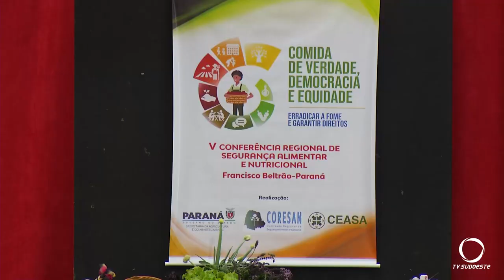Francisco Beltrão sedia V Conferência Regional de Segurança Alimentar e Nutricional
Gestão Pública: O evento contou com representantes dos 20 municípios da regional para consolidar propostas das conferências municipais.